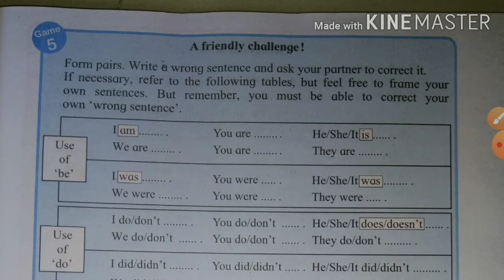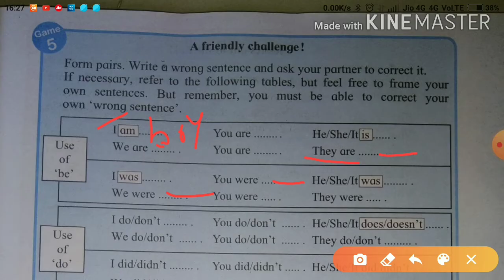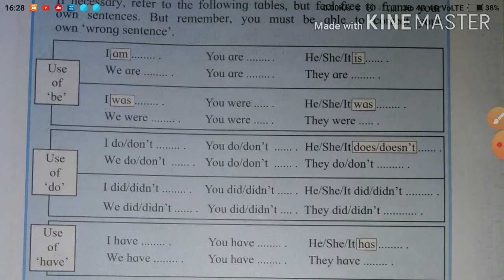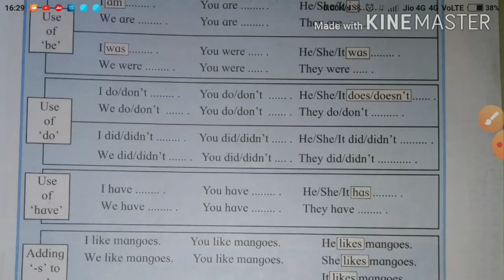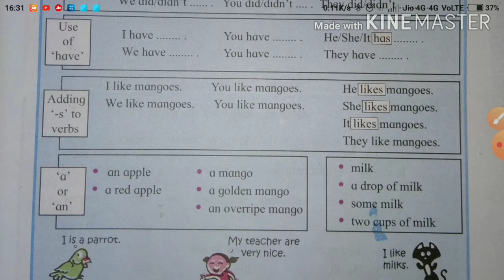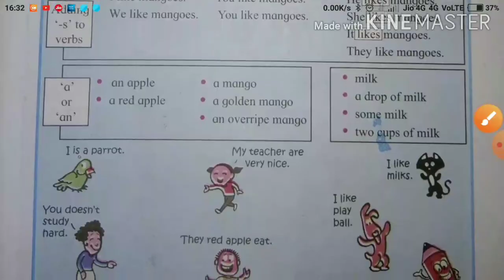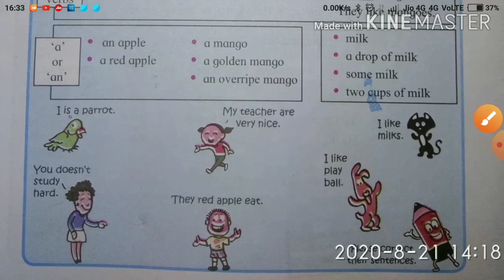Game 5 A friendly challenge. 1.2 Warm up with Tara And Friends. Class 7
Game 5 .A friendly challenge. 1.2 Warm up with Tara And Friends. Class  7. English